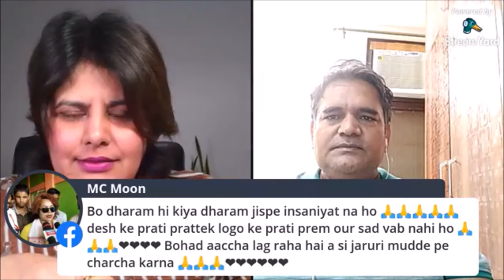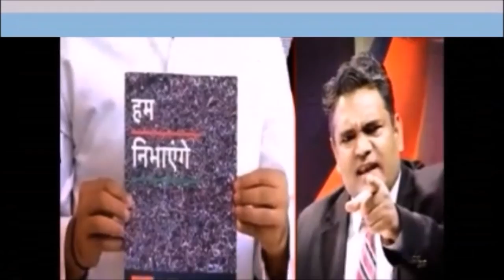BENGAL ELECTION -WHAT ? HOW ? & WHY ? ON 2nd MAY